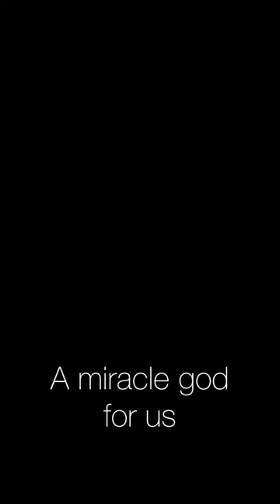Seher & Yaman | Mucize - Gülay (English Lyrics)